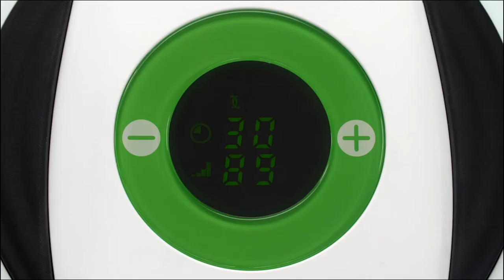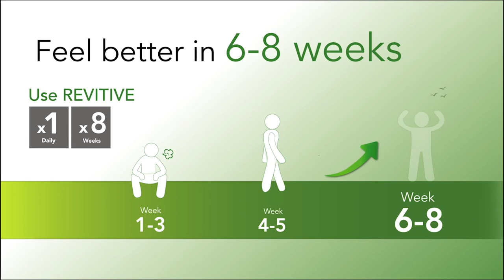Best REVITIVE Advanced Circulation Booster Foot Massager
PRODUCT DETAILS NAME:
 REVITIVE Advanced Circulation Booster - Actively Increases Circulation, Relieve Tired, Aching, Heavy Feeling Foot and Leg Pains - See If You Can Walk Farther in Just 6-8 Weeks.

PRODUCT FEATURES:
1. DESIGNED TO RELIEVE: Mild tired legs and painful feet symptoms, occasional lower leg swelling, and foot and leg pain caused by overuse, extended standing, and/or poor circulation conditions. Drug-Free, Easy to use at home
2. FDA CLEARED MEDICAL DEVICE: The Revitive Advanced Circulation Booster through the FDA certification process, is cleared to help improve pain symptoms caused by poor blood circulation to the lower extremities. Plus, more than 2 Million people have experienced the benefits of Revitive Advanced use.
3. PRODUCT FEATURES: Advanced Electromagnetic Muscle Stimulation (EMS) technology to stimulate feet and help bring oxygen-rich blood to the legs and feet; Up to 99 intensity levels to ensure users' needs and comfort are met during use; 15 patented waveforms programmed to stimulate all foot pain areas; Patented IsoRocker design to help with muscle contraction effectiveness and to aid in moving deoxygenated blood out and bring oxygen-rich blood into users' affected areas
4. WHAT COMES IN THE BOX: One Revitive Advanced Circulation Booster, one power cable, one remote control, plus a 1-Year Limited Warranty
5. HOW TO USE: Revitive Advanced is a corded circulation booster that must be plugged into a standard wall outlet during use. It is recommended that users spend 30 - 60 minutes per day for 6 - 8 weeks to experience optimal benefits. Depending on foot sensitivity, beginning at intensity level 30 (out of 99) is the recommended starting point and increasing intensity over time to maximize product benefits. Read the enclosed instruction manual for complete instruction.